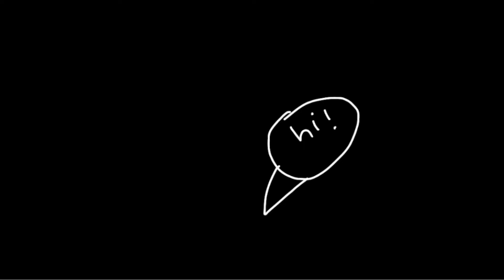Hi it is me (first video)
App: flipaclip
Other app: capcut
Animated with screen shots because I did not know how to animate that good